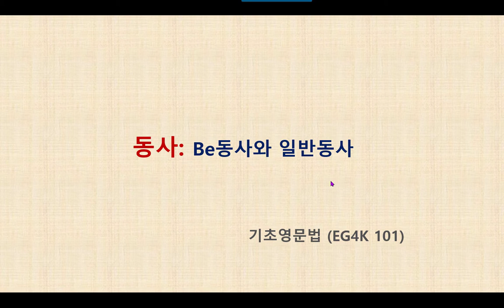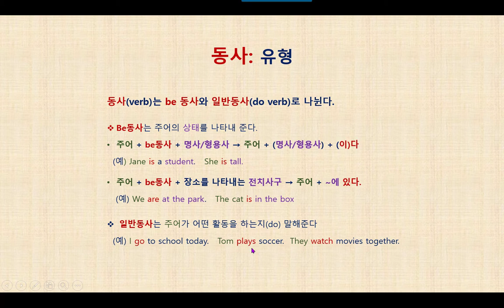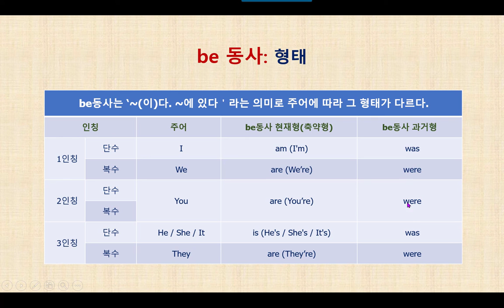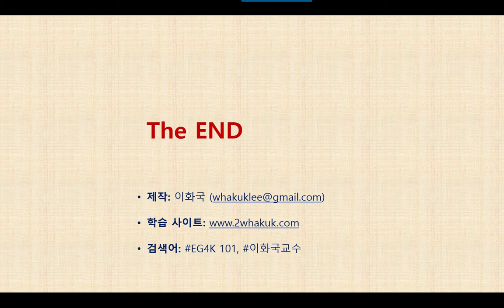영문법 특강 EG4K 101 동사 - Be동사와 일반동사